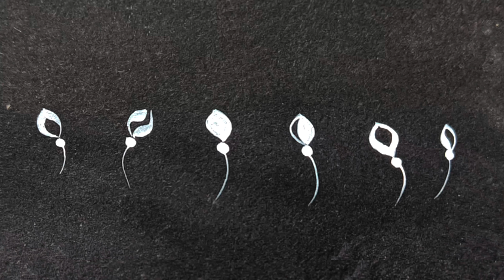kolka stock (leaf/কুড়ি) || 6 রকমের কুড়ি আঁকার পদ্ধতি || 6 types of leaf design